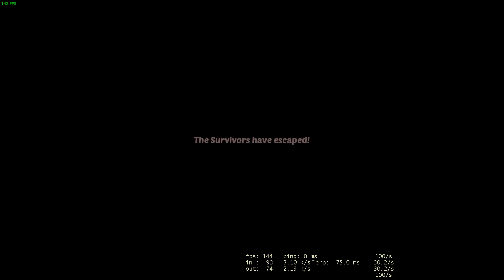L4D2 Custom Campaign | Revenge: The Final Chapter (Choice B)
* TIMESTAMP *
00:00 - Offices
06:04 - Rooftops (Choice B: Sunny)
12:32 - Hospital (Choice B: Sunny)
19:56 - Underground (Choice B, Finale)

* DESCRIPTION & MAP LINK *
Author by SpeedBoost
Date Released: November 30, 2013

* LAPTOP SPECIFICATION *
*HP Pavilion Gaming Laptop 15 - dk1064tx*
- 15.6" diagonal, FHD (1920 x 1080), 144Hz, IPS, Micro-Edge, Anti-Glare, 250 nits, 45% NTSC
- Windows 11 Pro version 23H2 October 2023 (64-bit)
- Intel® Core™ i5-10300H Processor (2.5 GHz up to 4.5 GHz, 4C/8T, 8M Cache)
- 16GB (2x8 Dual-Channel) DDR4 2933MHz RAM
- NVIDIA® GeForce® RTX 2060 Max-Q Design (6GB, GDDR6, 192-bit)
- 512GB Samsung PM981A PCIe® Gen3 x4 NVMe™ SSD M.2 2280
- 2TB Seagate® FireCuda® 120 Gaming 3D TLC NAND SATA III SSD 2.5”/7mm cased
- Dolby Atmos for Audio Spatial Sound